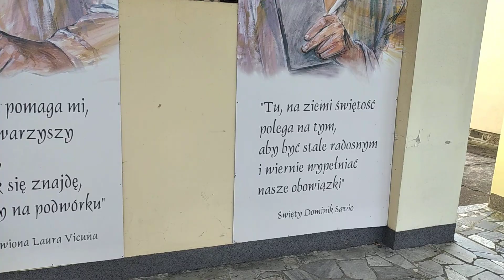A walk with a view of the church, buildings, trees and plants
In this video you can see the Church of St  Michael the Archangel in Wozniakow near Kutno (Lodzkie Voivodeship, central Poland and Europe). You can also see the buildings of the Salesian Brothers, the monuments and nature of the park. You can hear the sound of birds chirping and the sound of footsteps.